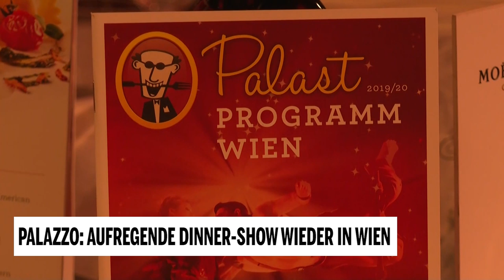Palazzo: Aufregende Dinner-Show wieder in Wien